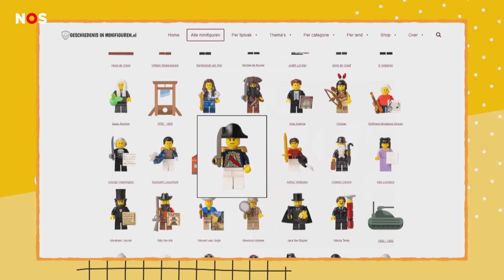Bij meester Daniël is de geschiedenisles nooit saai!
De een vind het super-interessant, de ander saai: geschiedenisles. Maar meester Daniël van de Emmausschool uit Voorschoten probeert geschiedenis-les altijd voor alle kinderen leuk te maken, met hulp van speelgoed-poppetjes.